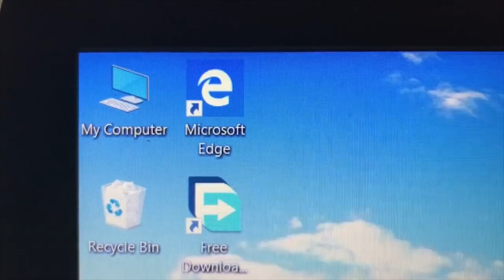ARAB INTERNET PROBLEM || GOODVIBES LANG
Sa Mga Ka VeGah ko dyan na Perfect at Heyeep mag English at  1st time mag Abroad sa Middle east wag kayo mag alala maranasan nyo rin to 😂😂😂

Video Edit
Vishal Rajgor

Starring:
Asif
Nisar